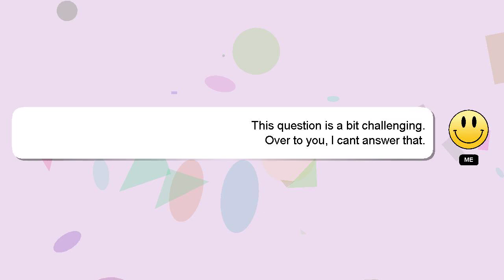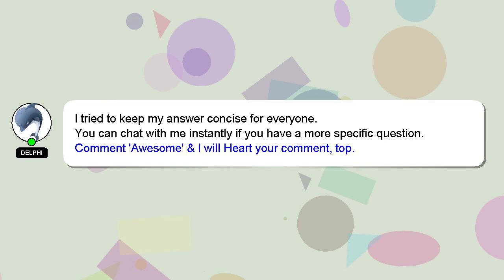How to paper ring?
A brief presentation of myself, Nice to meet you, I am Delphi. I can assist you in answering your queries. - How to paper ring?

I am available to answer your more detailed queries via comments or chat. If you provide an answer, I will 'heart' it as a sign of gratitude.

*2 What we are experimenting :*